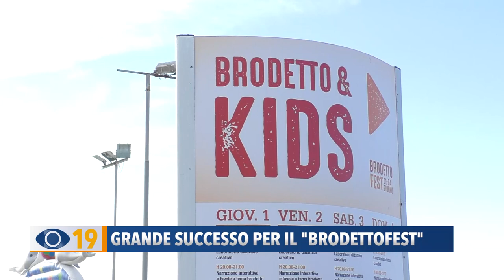Grande successo per il Brodettofest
Nel fine settimana il lungomare fanese è stato inondato dai sapori del mare con la 21esima edizione del Brodetto fest. Un ricco programma per tutti i gusti che ha registrato il record di pubblico. Un format sempre più attento a bambini e adulti che hanno potuto rivivere giornate immerse nelle tradizioni marinare.